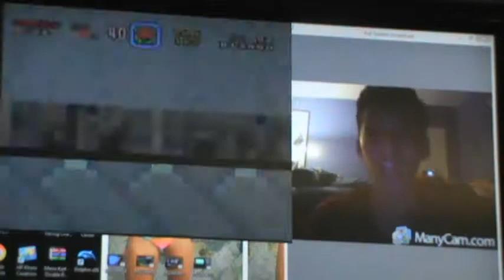More Super Mario!!!